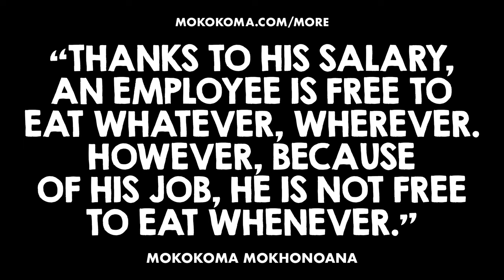APHORISM 898 • DO YOU DISAGREE?👂🏾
“Thanks to his salary, an employee is free to eat whatever, wherever. However, because of his job, he is not free to eat whenever.” — @Mokokoma Mokhonoana